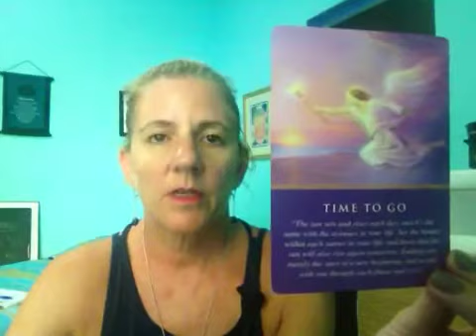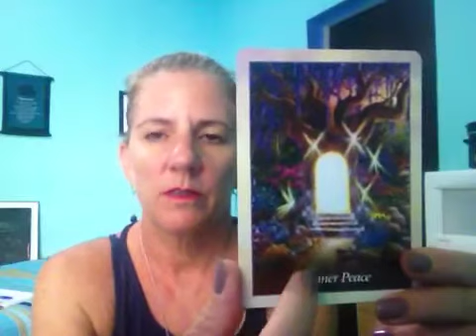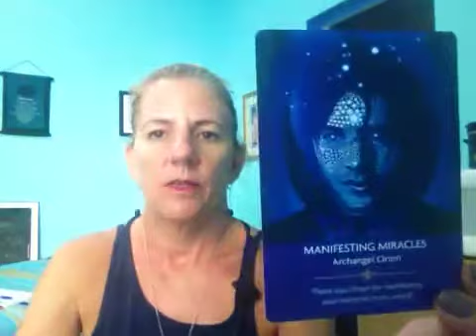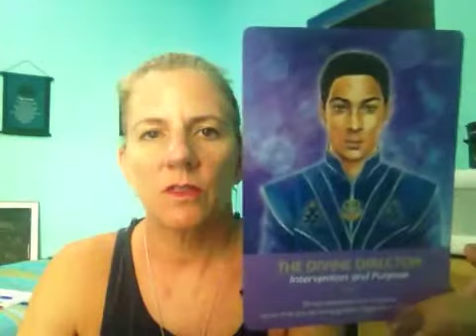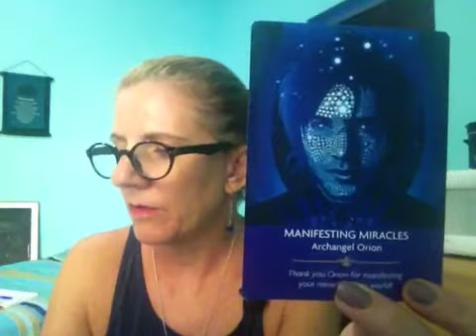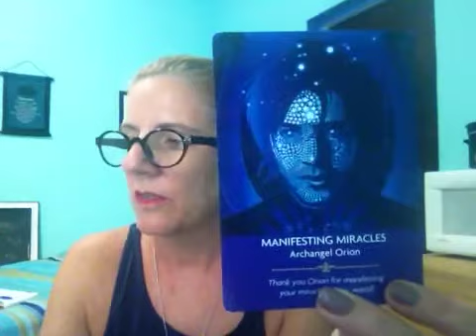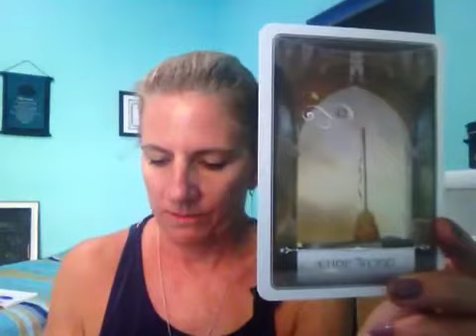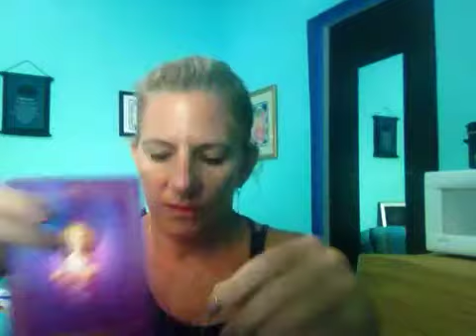LEO - August 2017. Time to Go.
The Angels want you to know that this is a good month to make the change that has been on your mind.  Once you put the idea out into the universe trust your Angels to make it happen.

It would be my honor to connect with you.

For entertainment only.